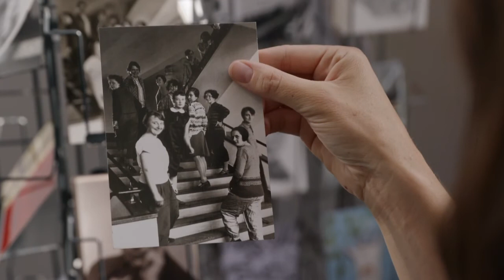BAUHAUSFRAUEN / Trailer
Ein Film von Susanne Radelhof
Kamera: Marcus Winterbauer & Thomas Eirich-Schneider
Schnitt: Robert Handrick
Redaktion: Reinhard Bärenz & Matthias Morgenthaler (mdr), Jens Stubenrauch (rbb)
D 2019, 45 & 30 Min.
Gewinner des Juliane Bartel Medienpreis 2019

Das Bauhaus gilt als Heimstätte der Avantgarde und als Urzelle der modernen Architektur. Heute, 100 Jahre nach dessen Gründung, sind die Bauhausmeister die Stars der Architektur- und Designgeschichte. Doch die Geschichte des Bauhauses ist eine der männlichen Helden und bis heute stehen die Künstlerinnen im Schatten ihrer männlichen Kollegen. Dabei wollte Gropius mit seinem Manifest nicht nur radikal neues Design erschaffen, sondern den Aufbau einer offenen, modernen Gesellschaft erproben – mit dem Versprechen auf echte Gleichberechtigung zwischen den Geschlechtern.
Doch wie erging es den Frauen am Bauhaus? Die Dokumentation zeichnet ein facettenreiches Bild weiblicher Kunst am Bauhaus und porträtiert – über Tagebucheinträge und Gespräche mit Nachfahren und Bauhauskennern – visionäre und eigenwillige Frauen. Zugleich wirft der Film einen Blick in Briefe und Korrespondenzen der Zeit, welche eine aktive Genderpolitik der Bauhausmeister offenbaren.